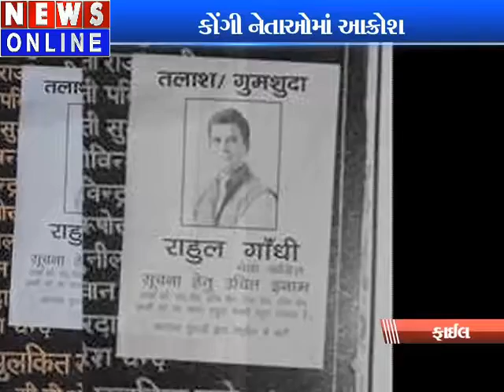Posters announce reward for 'missing' Rahul Gandhi in Amethi